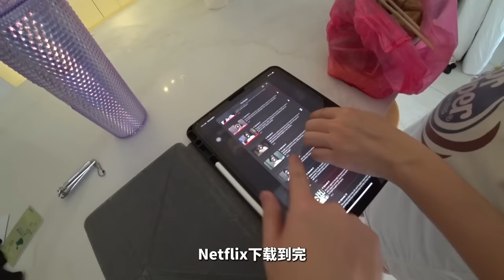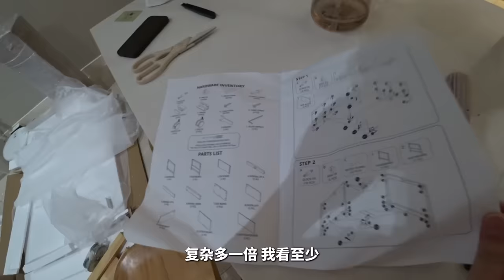再多兩個星期寶寶就要出世啦！為了寶寶房大換家裡的家私…！累啊 哈哈哈哈哈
有寶寶了真的有好多東西要忙啊…
希望之後不會精神奔潰啦 哈哈哈哈哈哈😂

✅ 我們的IG：iven_lee / cherryhaww / baby_aldricboy
✅ 我的小紅書：iven_lee
✅ 我的Tiktok：iven_lee
✅ 我的抖音：iven_lee